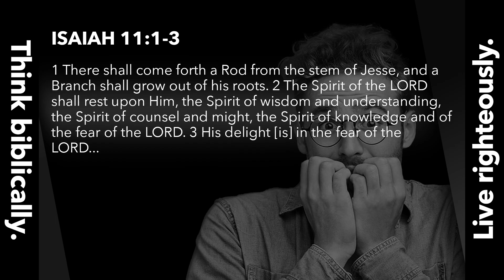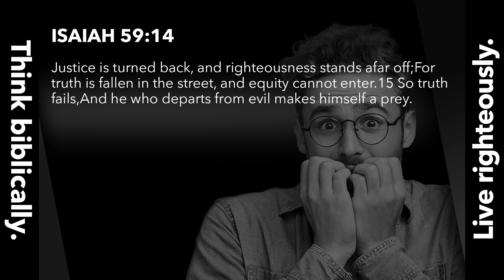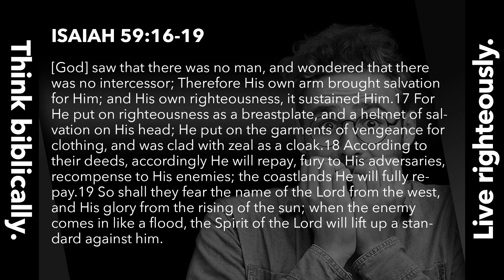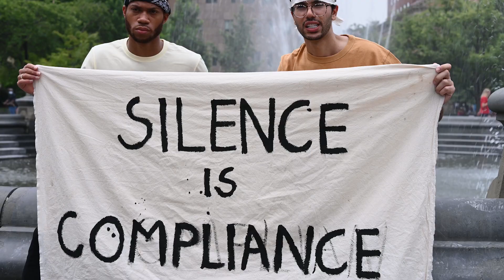Fear Over Fear: Fighting Fear of Man With the Fear of God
It is clear that many Christians, churches, and Christian companies and institutions are caving to the culture. And while fighting fear with faith is good, our faith is only as strong as our fear of the Lord.

Legacy Standard Bible 2021
by The Lockman Foundation, La Habra, Calif.
The "LSB" and "Legacy Standard Bible" trademarks are registered in the United States Patent and Trademark Office by The Lockman Foundation. Use of these trademarks requires the permission of The Lockman Foundation.
For more information on this translation, see the LSB Preface.

The text of the New King James Version (NKJV) appearing on or deriving from this or any other web page is for personal use only. Any other use of the NKJV must be in conformity with the Quotation Policy for the New King James Version.

New American Standard Bible 1995

The "NASB," "NAS," "New American Standard Bible," and "New American Standard" trademarks are registered in the United States Patent and Trademark Office by The Lockman Foundation. Use of these trademarks requires the permission of The Lockman Foundation.